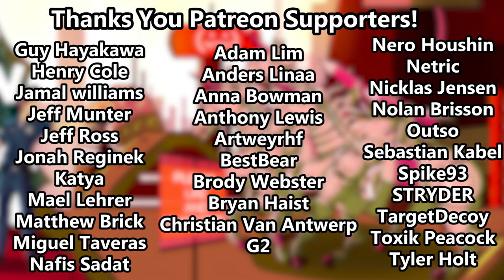Question and Answer And SWORD! 2019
It's me Lasercorn! And I am here to answer all your questions! Defy? ToasterGhost? Time Travel? It's all in this year's Q and A! Also leave me more questions in the comments and I'll try and answer!